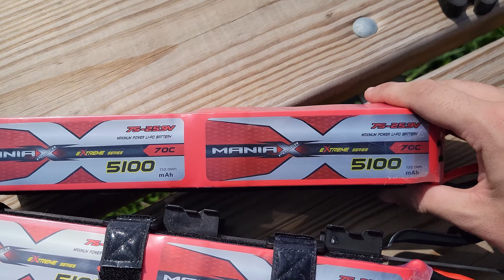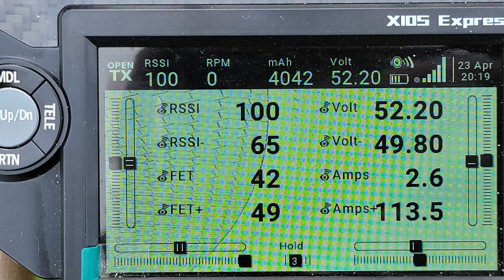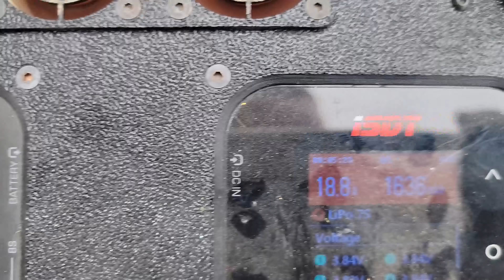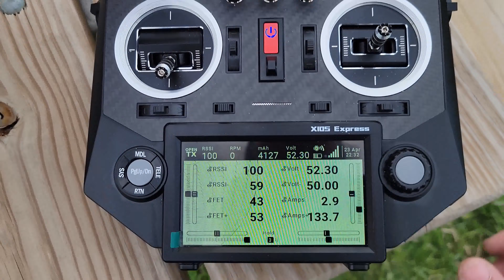At The Field #05 - Protos 800X and Friends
Join me, Iaen, and Marion at the field on this beautiful (at least at first) Friday afternoon.  We had a complete afternoon full of flights, including the maiden and first four flights on my new Protos 800X Evoluzione.

The Protos 800 is flying absolutely awesome and I cannot wait to get more flights on it.  It sounds incredible, looks incredible, and is a joy to fly.  I can tell it has a lot of power left to give and I plan on using it eventually ;)

I finally got the POM dampers installed on my Protos 380, as well as more or less fixed the tail wag issues I was having (literally just regular tail gain lol).  The POM dampers give it a much more solid feel, just like they did on all of my other helicopters, and it's even more fun to fly than it was before because it really does feel much more direct in response and very crisp on cyclic.

Dooblydoo links:
Protos 380 POM Dampers

Ryobi One+ and Milwaukee M18 Battery Adapters for Sullivan Dynatron Starter

Other links:
Protos 800X
+ 800 Conversion Parts

Full helicopter setups:
XLPower Specter 700
RotorTech 700mm Ultimate / RotorTech 116mm
EgoDrift 4530HT-550kV (106/11 Gearing)
Scorpion Tribunus II 14-200A ESC
HRB 6s 5000mAh 50C x 2
KST BLS915 V2 Cyclic
KST BLS905X Tail
iKON2 FBL
FrSky X8R
RPM: 1800/2000/2200

MSH Protos 800X Evoluzione
RotorTech 810mm / 116mm
EgoDrift 4530HT-370kV (22T Pinion)
ManiaX 14s 5100mAh 70C Stick Pack
KST X20-2208 and X20-1035
MSH Brain2
FrSky Horus X10S Express
FrSky Archer RS
RPM: 1400/1700/1850

XLPower Protos 380
Xnova 2820-890kV (23T pinion)
Scorpion Tribunus 80A ESC
KST DS215MG
KST X15-755X
MSH Brain2
FrSky R-XSR
HRB 1800mAh 6s LiPo
ALIGN RotorTech 386mm / RotorTech 71mm
21T Tail Pulley Upgrade
RPM: 2550/2800/3100

Timestamps:
0:00 Start (Intro)
1:50 Protos 800 Show n Tell
3:00 Protos 380 V1 vs V2 Short Explanation
5:02 New radio!
6:20 One+ and M18 Battery Adapters
7:05 Protos 380 Flight #1
12:20 A wild Marion appears
14:20 A wild Iaen appears
14:39 Butter (Iaen flying 420 Trioblin)
17:17 Protos 800X Maiden... shortened because it's boring
20:08 Protos 380 Flight #2... Tail wag basically gone)
24:50 Protos 800X Flight #2. Flying the rest of the maiden's LiPo
31:13 Iaen's 420 #2
33:13 6s RC Car Fun
34:10 Specter 700 Flight #1 (2000rpm)
37:25 Protos 800X Flight #3 (1400/1700/1850rpm)
43:04 Protos 800X Flight #4 (1400/1850rpm)
49:22 Specter 700 Flight #2 (High headspeed battery sufferage)
53:56 Protos 380 Flight #3 (Speed Passes and stuff)
57:10 Anotha One
57:25 End/Outro